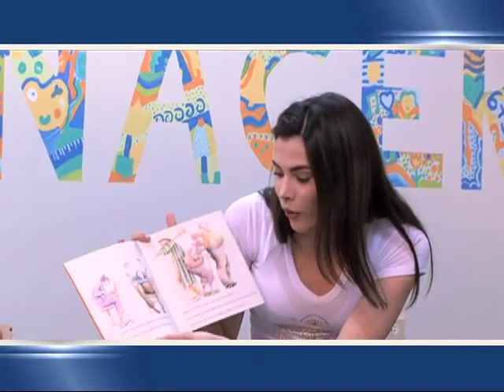¡Disfruta de "Erase una vez con Mariem"!